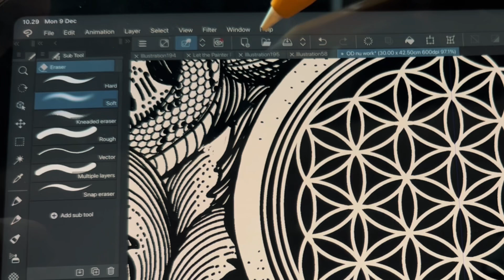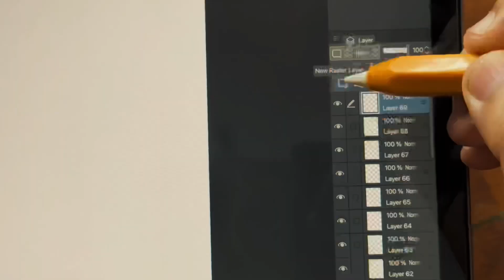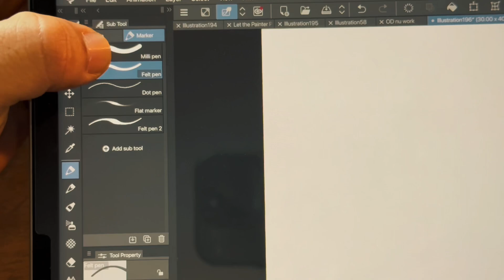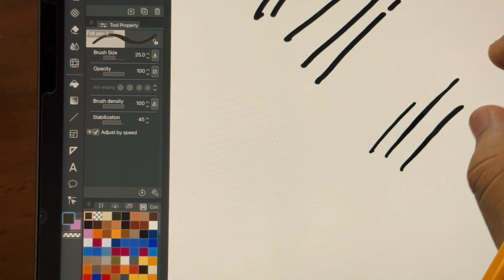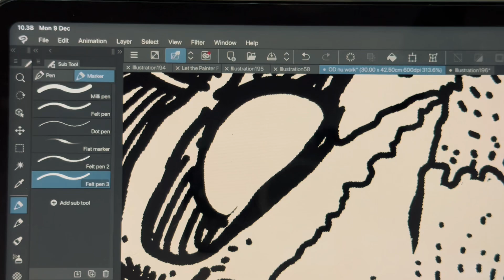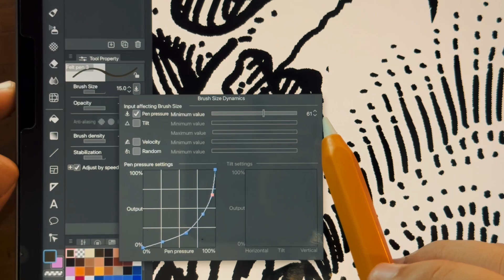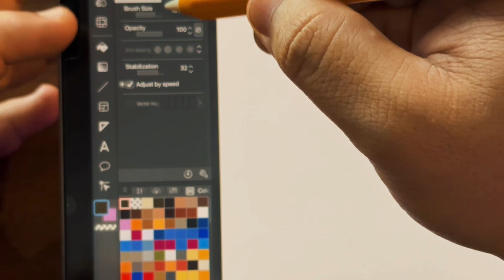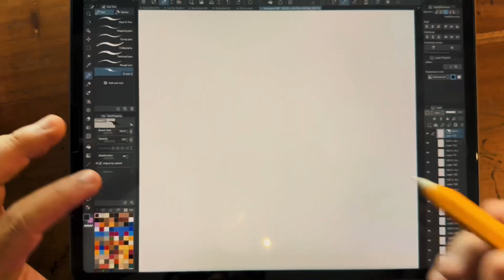BRUSH SETTING ON CLIP STUDIO PAINT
Konten kali ini saya akan membahas perkenalan awal seputar software menggambar yang biasa saya pakai dalam membuat desain ilustrasi yaitu CSP “CLIP STUDIO PAINT”
simak detil selengkapnya di video saya gaes. semoga bermanfaat. terimakasih